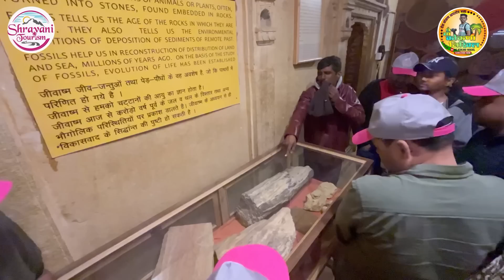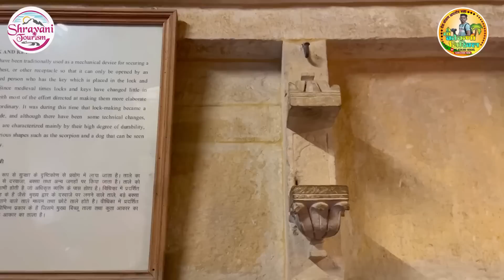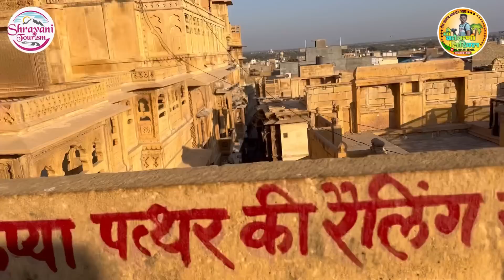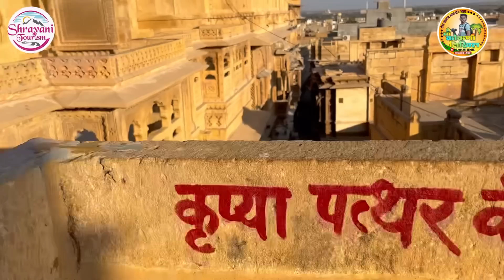जोधपूर ते जैसलमेर प्रवास 🥰 पटावा हवेली - Rajastan Tour, Patawa Haweli | Mi Kokani Nikhil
Tour करण्यासाठी संपर्क साधावा
Shravani Tourism

मनापासून धन्यवाद ❤️♥️🙏🏿🥰
आपलं प्रेम आणि आशीर्वाद असच आमचा पाठीशी असूद्या
Background music .